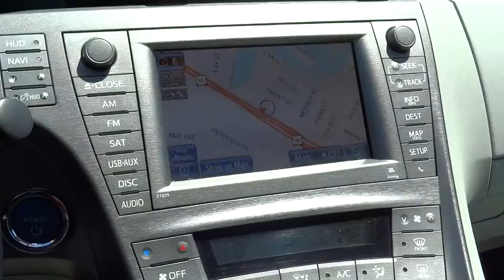2013 Toyota Prius San Rafael, San Francisco Bay Area, San Francisco, CA PL10907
2013 Toyota Prius

Toyota Marin
445 Francisco Blvd East

Color-keyed folding pwr heated mirrors,Softex synthetic leather seat material,JBL premium display audio AM/FM stereo w/6-disc CD/MP3/WMA changer -inc: 6.1  touch-screen  (8) GreenEdge speakers  amplifier  integrated XM satellite radio w/90-day trial subscription  HD Radio  aux input  USB port w/iPod connectivity & control *Satellite radio & XM NavTraffic require subscriptions*,Bluetooth connectivity w/steering wheel-mounted controls,Three-door smart key entry system -inc: panic button  keyless entry,8-way pwr driver/4-way passenger front bucket seats,Heated front seats w/driver pwr lumbar support,Voice-activated navigation system,Ventilated front & solid rear pwr disc brakes,Backup camera,4-wheel anti-lock braking system (ABS) -inc: electronic brake-force distribution (EBD)  brake assist (BA),Direct tire pressure monitoring system